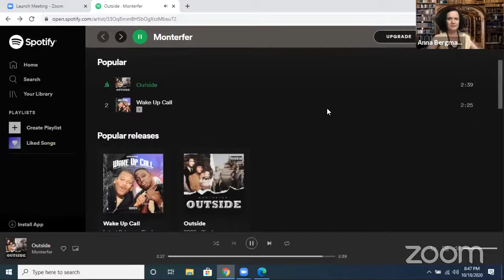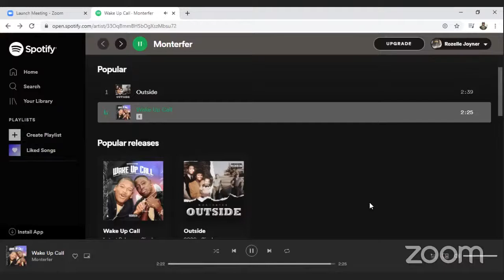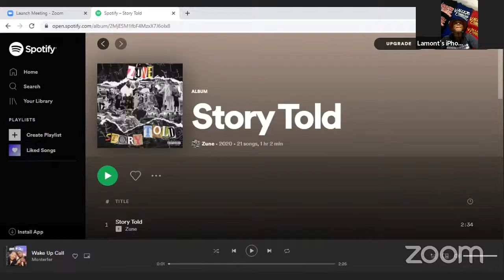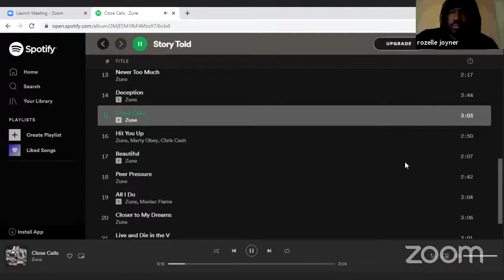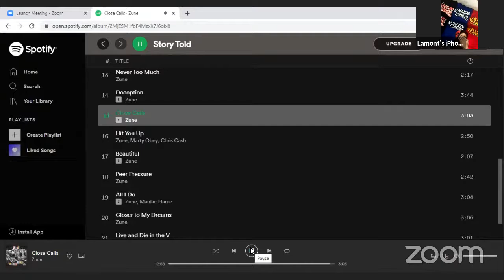GLOBAL HISTORY RADIO